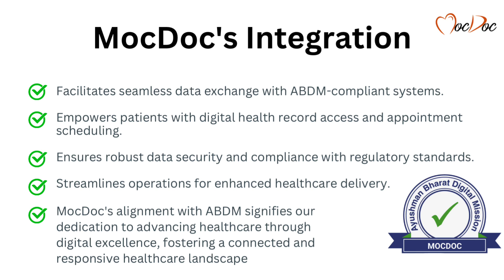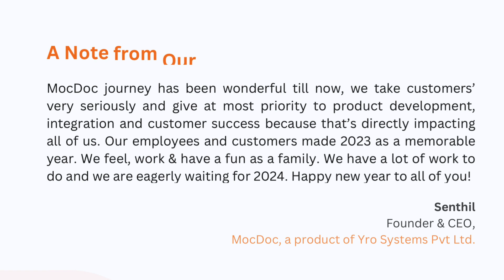From Milestones to Enhancements | MocDoc's Journey into 2024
It's a remarkable journey for MocDoc as we enter our 12th year after an eventful 11 years. In 2023, our Healthcare SaaS product achieved great milestones, and now, we're committed to enhancing our products to serve our customers better in 2024.

Our Office Address :
#17, Swamy Square,  3rd Cross Street, Vijayanagar, Velachery, Chennai - 600042.